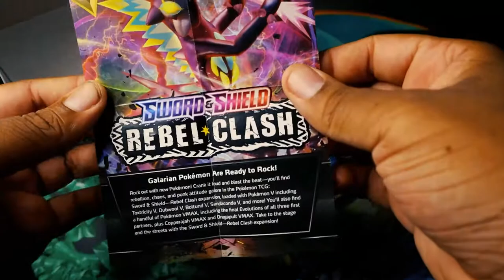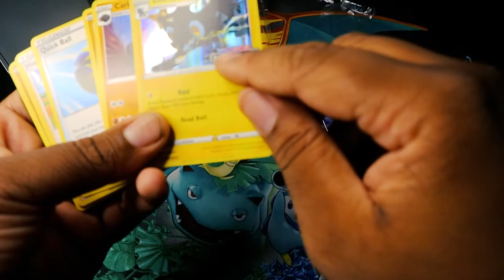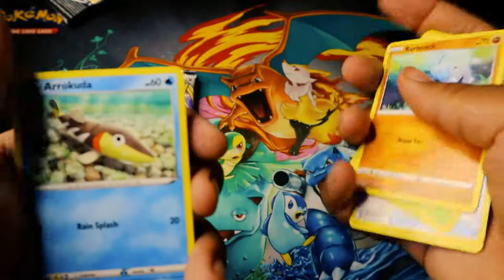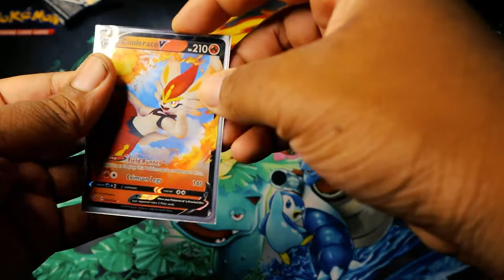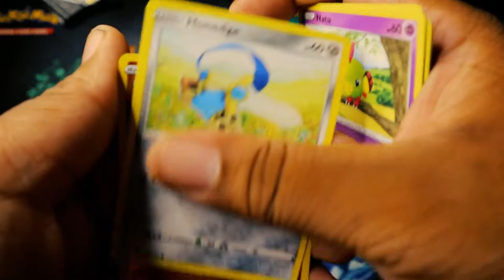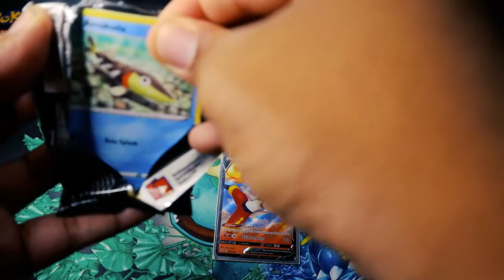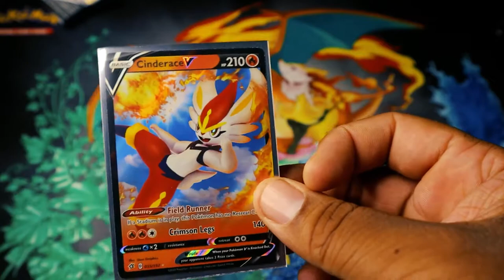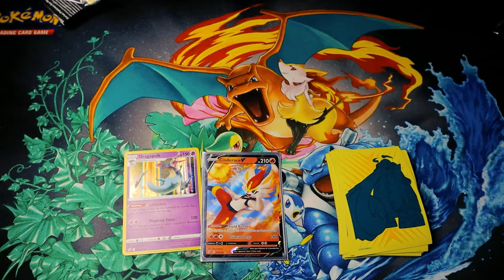POKEMON SWORD AND SHIELD (REBEL CLASH) Pack Opening - My First Build and Battle Box!!!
Back with another pack opening! In celebration of the Pokemon Sword and Shield Expansion pass, Today we have the Pokemon Build and Battle Box!!